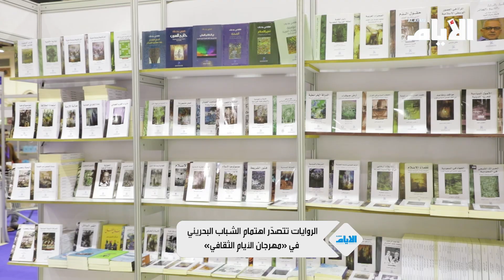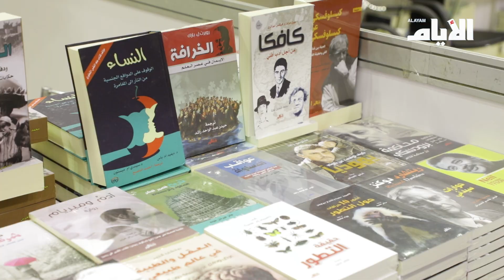الروايات تتصدّر اهتمام الشباب البحريني في «مهرجان الأيام الثقافي»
تقرير: سيد أحمد رضا
تصوير ومونتاج: سيد علي حسن